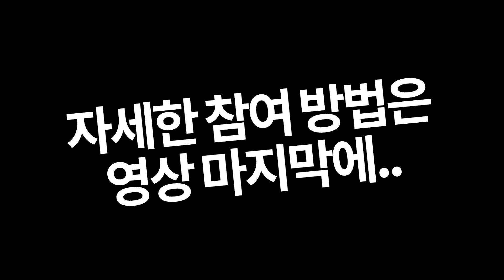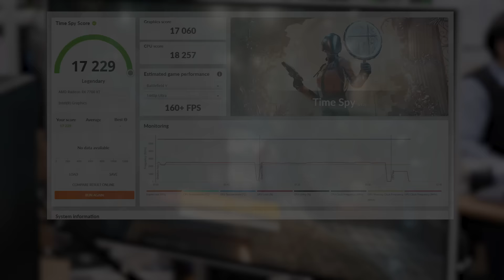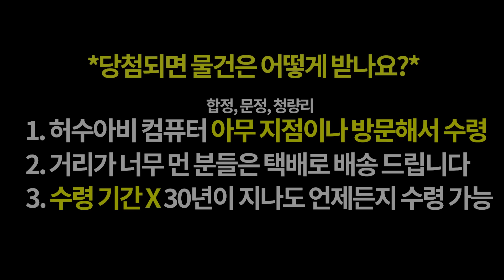AMD 7700XT 댓글 추첨- 욕 디지게 먹고 가격내리고 재출시하였습니다 (`･ω･´)9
댓글 추첨은 저번주  9800X3D 와 같은 방법으로 진행하겠습니다.
많은 관심과 응모 부탁드리겠습니다. 감사합니다 .+(´^ω^`)+.